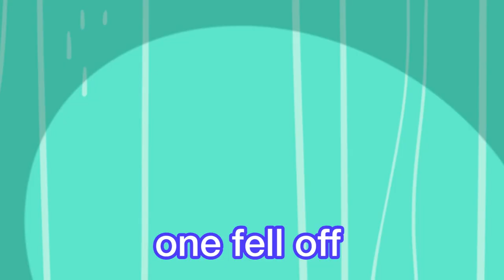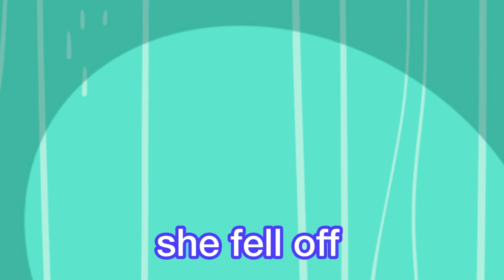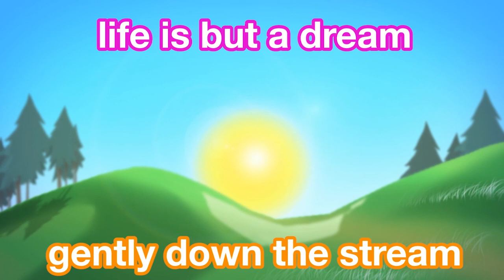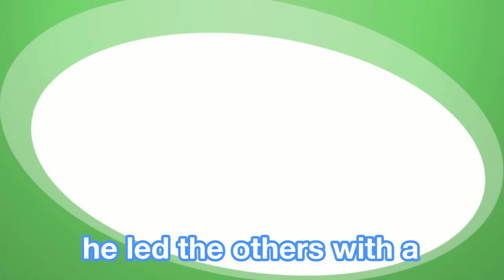London Bridge| Nursery Rhymes and Kids Songs | Raggs TV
London Bridge | Nursery Rhymes Collection By Raggs TV | Twinkle Twinkle Little Star | Nursery Rhymes

► Click here for more songs for kids videos, kids songs to dance to, nursery rhymes and kids dance songs by Raggs TV!

Kids Songs to Dance to and Nursery Rhyme Videos

Kids Songs to Dance to - Season 1 Full Episodes

Kids Songs to Dance to - Six Little Ducks goo.gl/I0uSmx

Kids Songs to Dance to - Pat A Cake goo.gl/Rn6Dyz

Kids Songs to Dance to - London Bridge is Falling Down goo.gl/lfFj7n

Kids Songs to Dance to - Wheels on the Bus goo.gl/GNwW5p

Kids Songs to Dance to - Twinkle Twinkle Little Star goo.gl/0pvy5n

Kids Songs to Dance to - ABC Songs for Children goo.gl/kjkYIw

Kids Songs to Dance to - Five Little Monkeys goo.gl/5sbVl2

With 195 full episodes completed, Raggs covers a broad spectrum of preschool educational and pro-social subjects in creative ways that influence children with positive role model examples. Raggs has been awarded Emmy, Parents’ Choice and Kids First awards, plus the e/i certification and TV-Y rating for preschool content.

The Raggs characters also belong to a real band --The Raggs Band -- and have recorded over 200 original songs, 30 cover songs and 50 classics such as nursery rhymes, Christmas and patriotic songs.